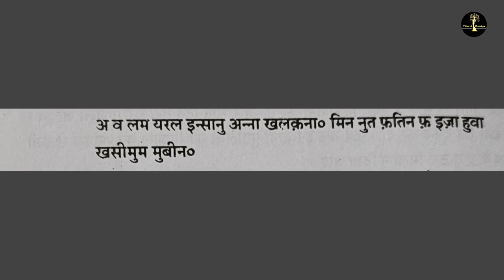⚡2 लोगो में भयंकर लड़ाई कराने का खतरनाक आतिशी🔥अमल | Judai Ka Amal | Naajayaz Rishta Khatam Achuk Amal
2 galat logo ko alag karne ke liye, 2 logo me judai dalne ke liye aur dushman ko tabah o barbad karne ke liye yeh aatishi amal bada kamyab hai. jaise kisi ka kisi ke saath affair ho jaye naajayaz rishta ban jaye ab aise me dono ko alag karna ho do galat logo me judai dalna ho aise me yeh ruhani amal karke ruhani madad se 2 logo ko alag kiya ja sakta hai, 2 logo me ladai karake dono me judai dali ja sakti hai, saath hi dushman se chhutkara pane ke liye yeh powerful amal bade kaam ka hai.